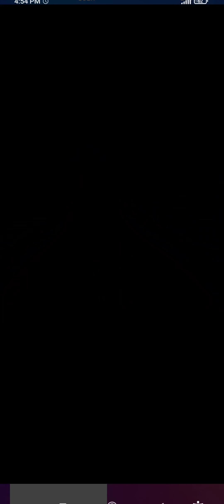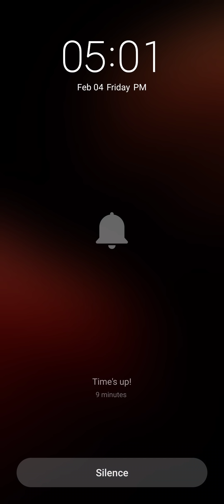Going Balls - Gameplay Speedrun level 1975 to 1985